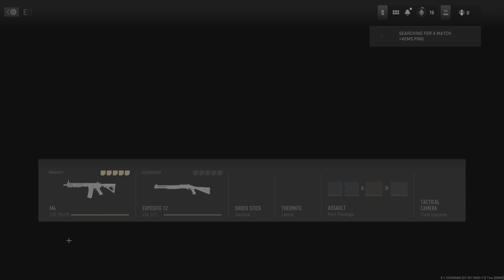Call of Duty: Modern Warfare II BETA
Call Of Duty Modern Warfare II Open Beta PS5 Gameplay